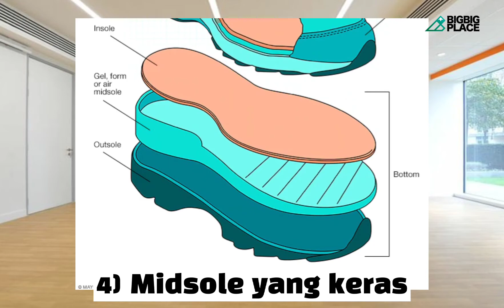5 Tanda Anda Memerlukan Kasut Lari Baru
Korang tahu tak yang pakar mengesyorkan supaya kita menggantikan kasut lari kita setiap 500-750 KM. Terdapat 5 tanda yang dapat mebantu korang untuk mengenal pasti bila korang perlu menggantikan kasut lari korang!